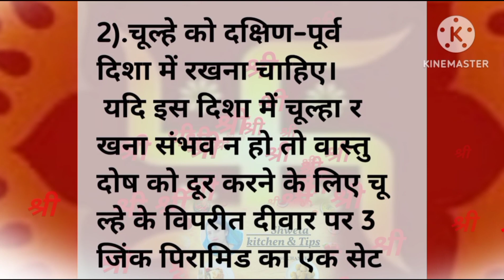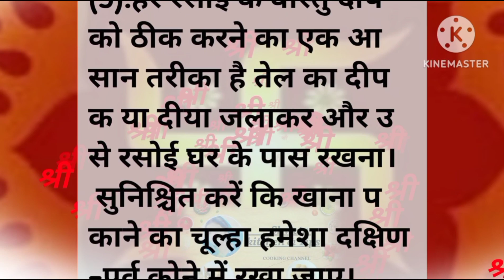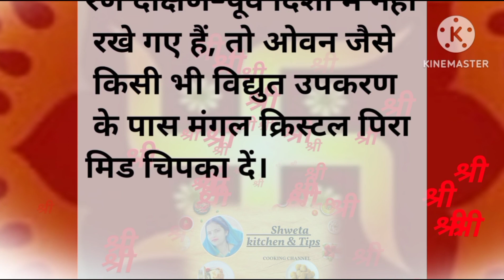वास्तु टिप्स/घर की सुख शांति बढ़ेगी/हर परेशानी की छुट्टी/tips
वास्तु टिप्स/जीवन में तरक्की चाहते हैं तो/इन टिप्स को फॉलो करें/lessnable
sukhsantike upay
सुख शांति कैसे पाए
घर में धन की कैसे पुरी करे